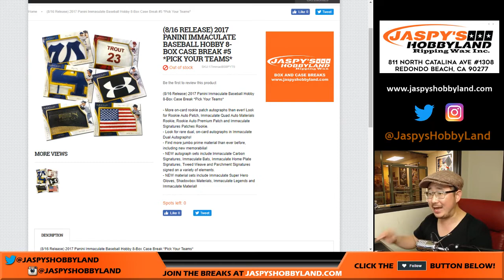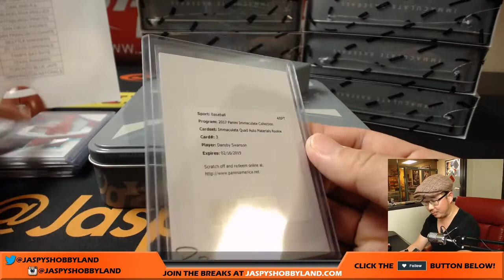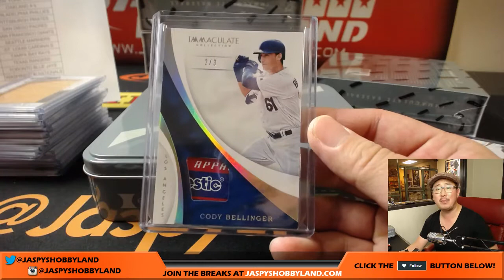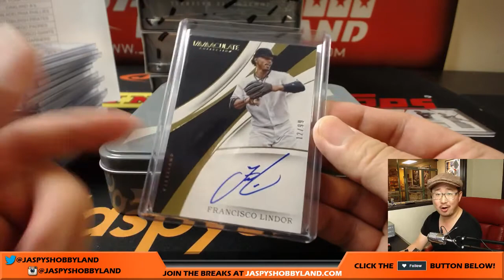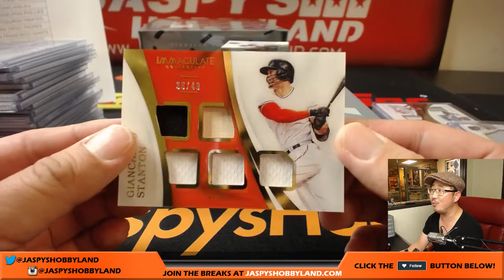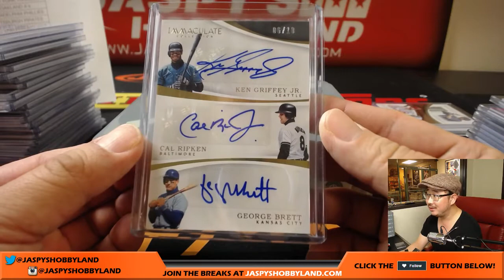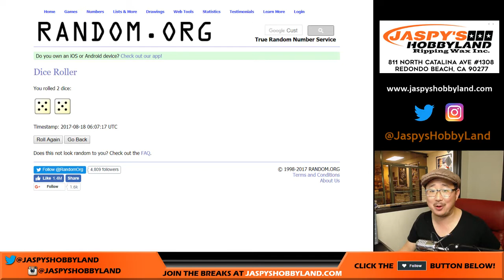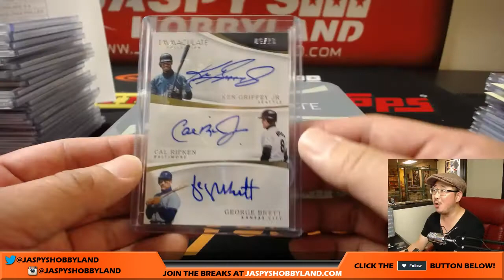Th, 8/17/17 [8Box PICK YOUR TEAM] #5 - 2017 Panini Immaculate MLB Baseball